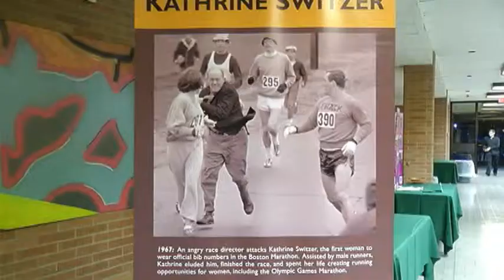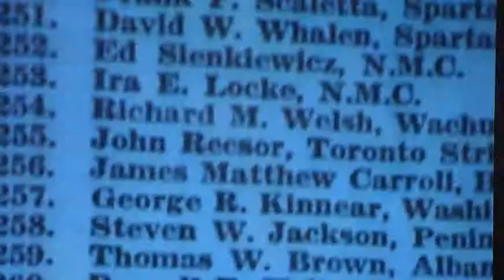Kathrine Switzer shares inspirational story of running Boston Marathon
Up until Syracuse University student Katherine Switzer ran the entire 26.2 mile race back in 1967, no woman had officially entered and run the marathon.